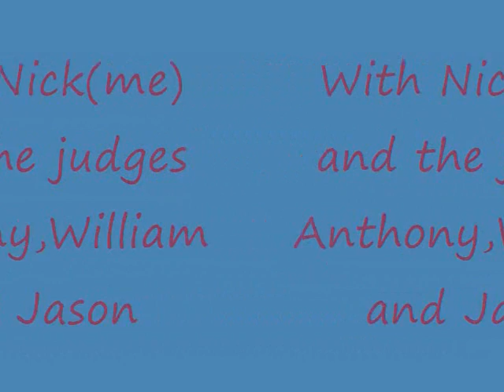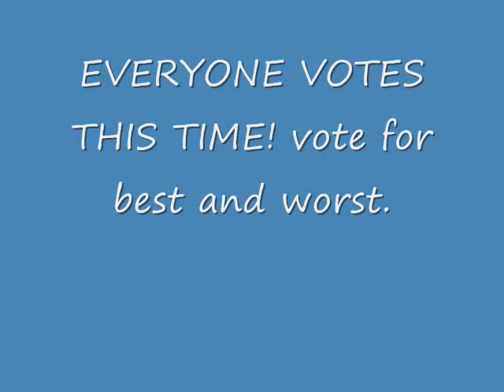Cartoons Next Top Model 2 Episode 3 pt 1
Makeovers vote now!!